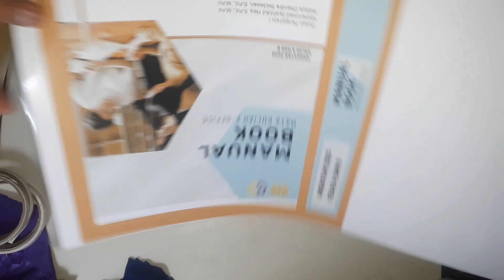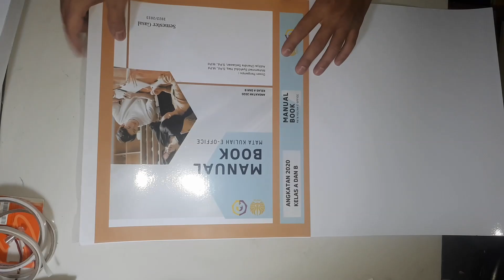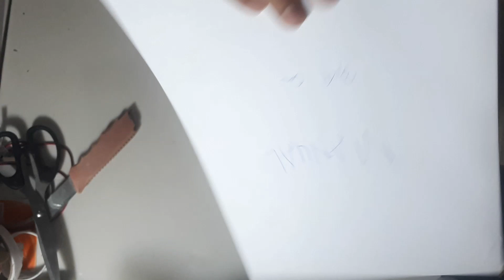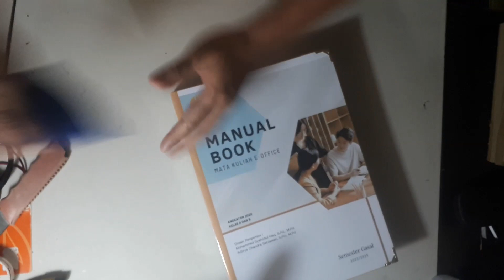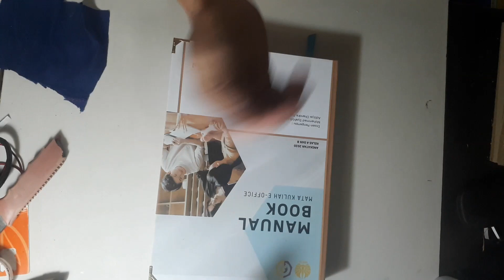Ternyata Sangat Gampang Cara Hardcover Buku A4 Gaes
Like Yuk
Comment yuk
Share Yuk

Kali ini video nya Meng Hardcover Lagi Gaes. Hardcover A4 dalam Bentuk Buku... Kita gunakan Double Tape ya gaes ... Karena Cover sampulnya memakai kertas BC putih dan memakai tinta yang Basah... kalo pakai lem nanti setelah kering hasilnya meleber tintanya dan kurang bagus...

Semoga Bermanfaat ya gaes